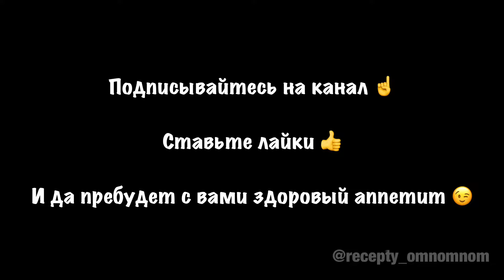Новогодняя утка с яблоками и апельсинами в рукаве. Как приготовить утку на новый год?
🍗Мы с мужем обожаем утиное мясо. Ну и пусть в одной утке его не так много, но зато какое сочное! 😍А картошка, запечённая в утином жире получается просто божественной. 🥔
▪️Утка
▪️Соль
▪️Перец
▪️Апельсин 1
▪️Яблоко зеленое 1-2 шт
▪️Картофель 8-10 шт
🔘Для маринада:
▪️Сок 1 апельсина
1️⃣Утку промыть, обсушить бумажными полотенцами, срезать края крыльев. Хорошенько натереть тушку солью и перцем внутри и снаружи, оставить в прохладном месте на 1 час.
2️⃣Для маринада смешать сок апельсина, лимона, соевый соус и мёд. Тщательно размешать до полного растворения мёда.
3️⃣Утку поместить в глубокую посуду, залить маринадом и убрать в прохладное место мариноваться минимум на 4 часа, лучше часов на 8. По возможности переворачивать утку раз в 1-2 часа.
4️⃣Картофель очистить, нарезать дольками, посолить и поперчить.
5️⃣Апельсин и яблоко нарезать дольками, наполнить утку фруктами, края отверстия скрепить зубочисткой.
6️⃣Утку переложить в рукав для запекания, обложить картофелем по кругу, плотно завязать рукав.
7️⃣Выпекать при 190 градусах примерно 60 минут. Если хотите получить румяную корочку, то нужно через час сделать несколько отверстий в рукаве и запекать утку ещё 10-15 минут.